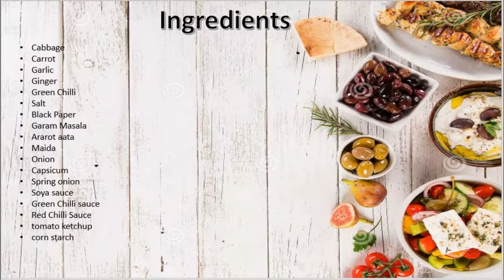Veg Manchurian_Manchurian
Easy & Tasty Recipe :-  Veg Manchurian
Welcome to Yummy Tummy Channel, In this Channel share various kind of dishes/recipes in my style which is very simple to make with ingredients available at home and can be easily understood so that anyone and everyone can make it.